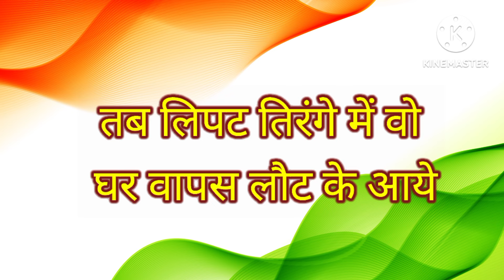है अपनी यह पहचान बस्ती है इसमें जान🇮🇳 deshbhakti song🇮🇳 26 January 2024 ||15 August song|| rashtriy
है अपनी यह पहचान बस्ती है इसमें जान🇮🇳 deshbhakti song🇮🇳 26 January 2024 || 15 August songtop searches
है अपनी यह पहचान बस्ती है इसमें जान
deshbhakti song26 January 2024